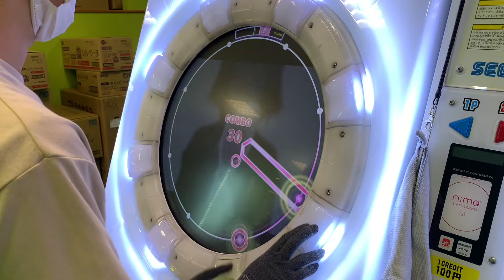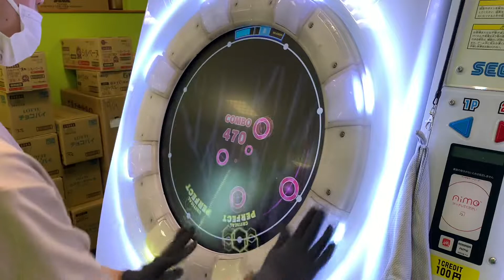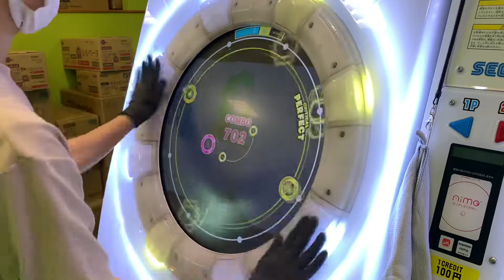【maimai DX】モザイクロール(でらっくす) MASTER AP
Player：Nat